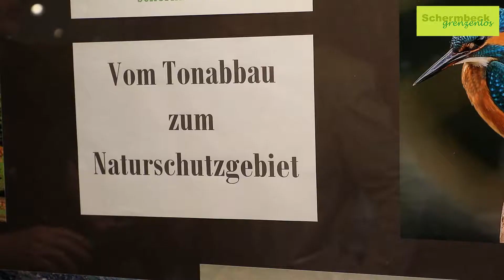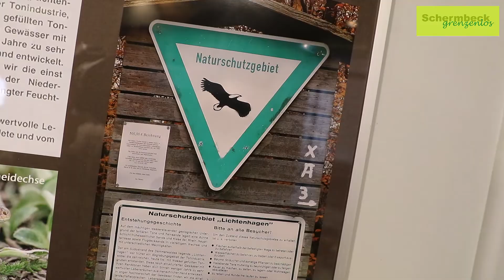Ausstellung: Vom Tonabbau zum Naturschutzgebiet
Im Heimathaus Schermbeck wurde eine neue Ausstellung eröffnet. Zahlreiche Fotos, Dokumente und Zeichnungen geben einen Einblick in die Entwicklungen vom Tonabbau bis zum Naturschutzgebiet.

Ein Film von Julian Schäpertöns / JS-Media